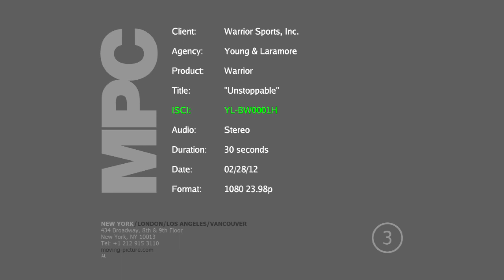Unstoppable_30secs_YLBW0001H.mov